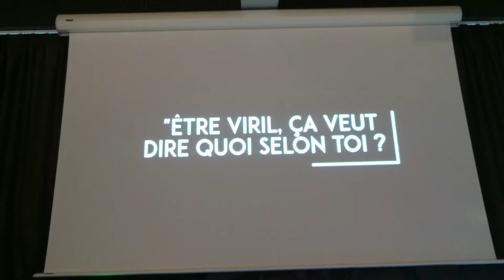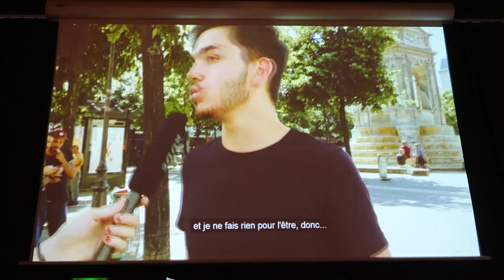"DESHABILLEZ-LE !" Exposition CELSA Hors-les-Murs UPMC Paris 2017 / Nathalie Guichard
"Déshabillez-le ! La sexualité masculine : les dessous d'un mythe."

Une exposition audacieuse portée par des étudiants, sur la sexualité masculine et la virilité dans notre société actuelle.

Un avant-goût de ce qui pourrait largement intéresser les curateurs pour en faire la prochaine expo-événement !

Nathalie Guichard
ANIMATRICE TV et PRESENTATRICE D'EVENEMENTS